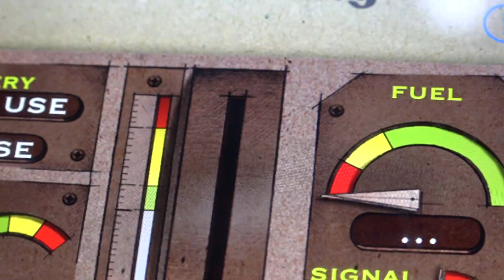unboxing POWERUP 3.0 : "learning how to fly"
after a long wait I finally received the startup project product POWERUP 3.0 this morning.
From paper plane to app controlled fun-and-learning toy!
A new dimension to mobile media creation which I'm going to use in innovative schoolsessions.
Can't wait to find out...